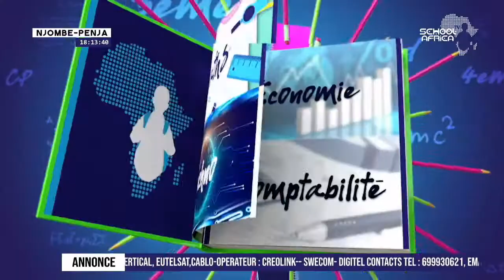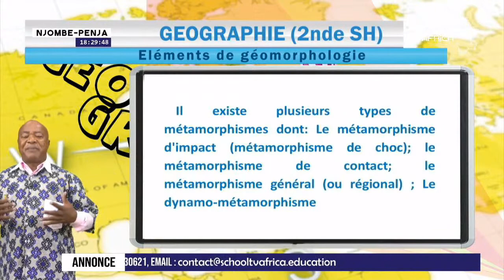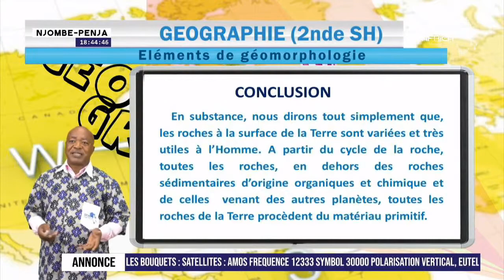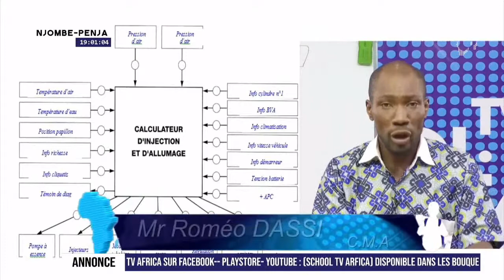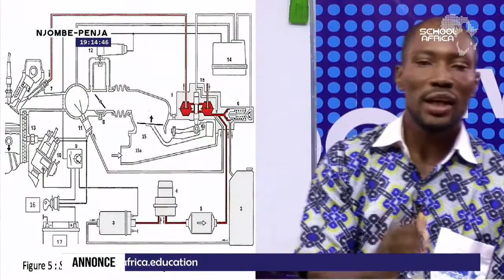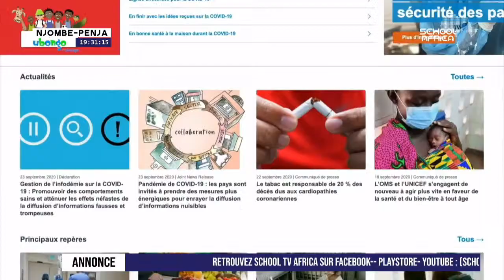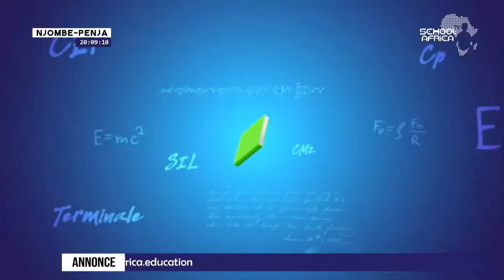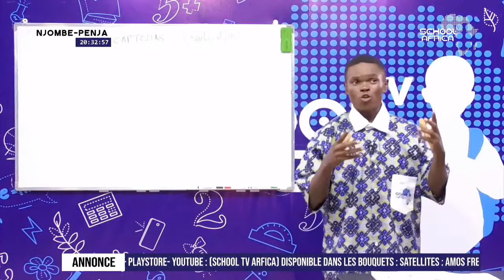Diffusion en direct de school tv africa